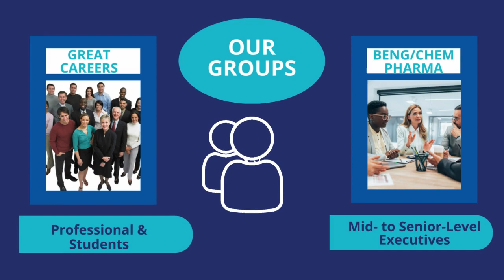🔵⚪ Consulting, Resume, and Interview Success for 2024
🎯 Target career connections with people you meet in our community and build relationships

⭐ Try some of our free events to learn career tips and strategies

🧰 Get the career toolkit → see the bottom of the membership page for career goodies

📆 Join us for up to 500 events a year to attend free as a member

In this video:

→ Mon Nov 27 - Want a Successful Consulting Business? Clarify Your Why, What, Who & How BENG/ChemPharma Meeting

→ Tue Nov 28 - Business Executives Networking Group (BENG) & Guests Meeting

→ Tue Nov 28 - Women’s Author Panel at the Pyramid Club, Philadelphia. PA

→ Wed Nov 29 - Make Your Resume Shine!

→ Thu Nov 30 - Tell Me About Yourself

→ Fri Dec 1 - 10 Tips & Strategies to Create Interview-Winning Resumes Recruiters Love

➡️ Follow